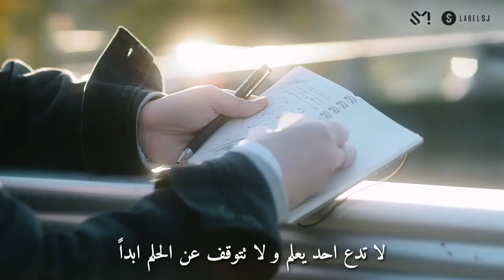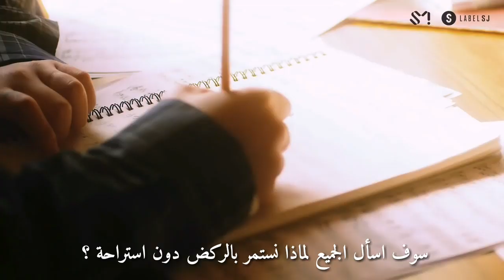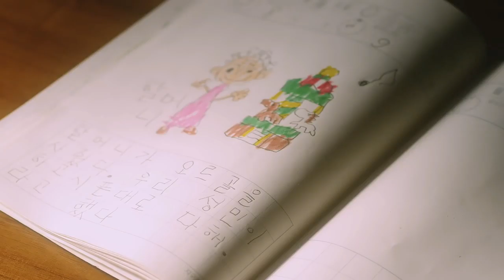SUNGMIN - Orgel ( Arabic Sub )